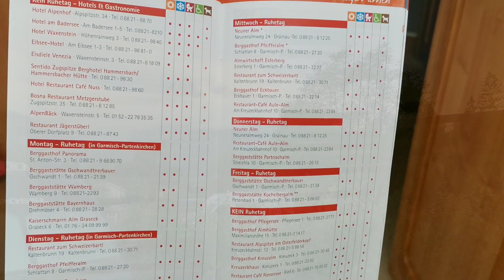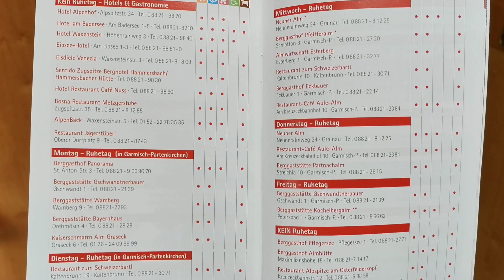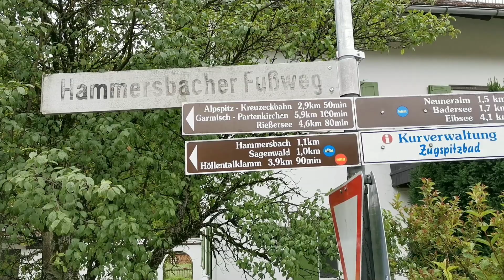Ontdek de Onbekende Schoonheid rond de Zugspitze - Vlog #13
Terwijl velen de Zugspitze of de Partnachklamm opzoeken, kiezen wij de eigenwijze weg. Op een camping voor twee dagen, wachten we de regen af om vervolgens de omgeving te voet en met de gratis bus te verkennen. Ontdek de onbekende schoonheid van deze regio buiten de bekende trekpleisters. Ga met ons mee op dit avontuur van eigenzinnige ontdekkingen!